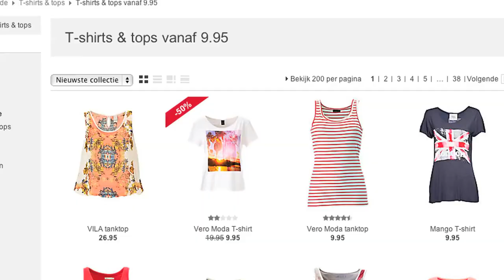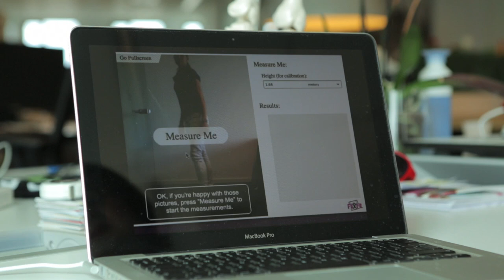Mini-Documentary on FlixFit technology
Jonathan Marks, a much revered mentor of ours, interviewed Eleanor and David on the FlixFit technology.